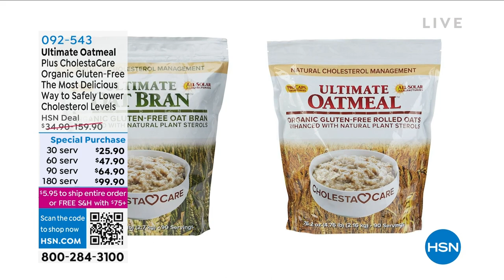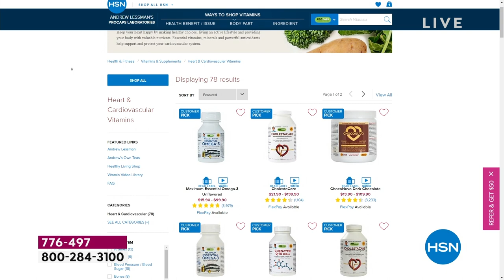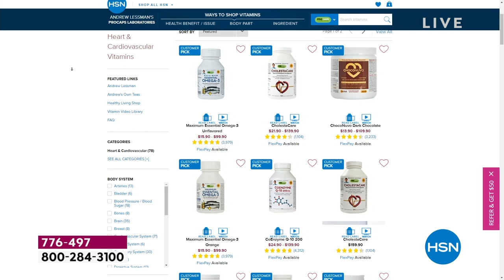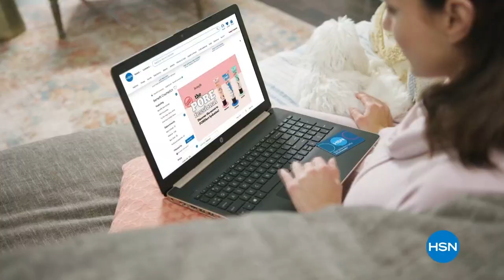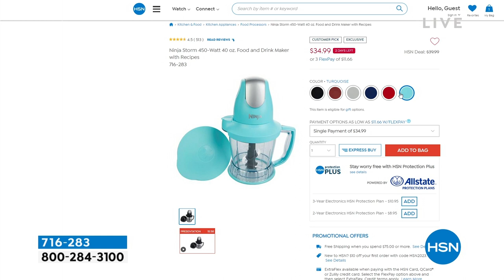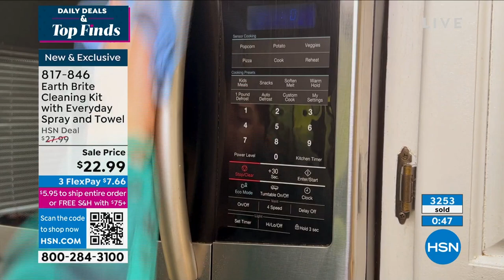HSN | Daily Deals & Top Finds 02.27.2023 - 01 PM